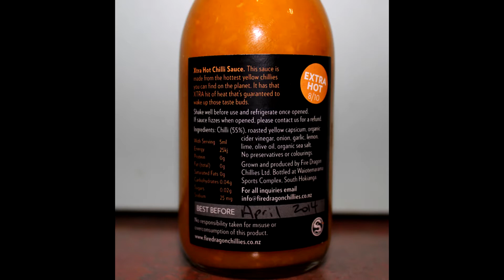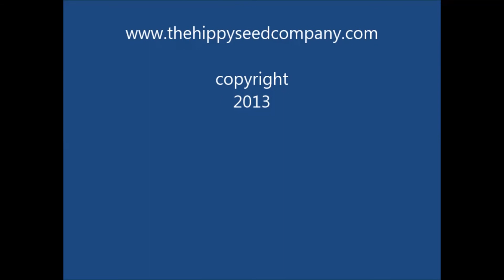Xtra Hot Chilli Sauce.. Chilli Sauce Test..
Xtra Hot Chilli Sauce, a sauce by Clint in New Zealand. Known Clint for years and tried most of his Sauces, all have been Outstanding so really looking forward to trying this one...
2nd in the "Hot with Flavour" category at the recent 2013 Mr Chilli Awards, So today Charlotte and i have a crack at Fire Dragon Chillies,  Xtra Hot Chilli Sauce

Xtra Hot Chilli Sauce
This sauce is made from the hottest yellow chillies you can find on the planet. It has that XTRA bit of Heat that's guaranteed to wake up those taste buds

Ingredients:
Chillies (55%)
Roasted Yellow Capsicum
Vinegar
Spring Water
Onion
Olive Oil
Garlic
Lemon
Lime
Organic Sea salt

No Preservatives or Colourings

Open and smell a Fresh, fruity, sweet aroma, can tell there's chillis in it but can't pick which, taste and it's Chunky, a burst of Fruity/Sweet and Fresh, Like a fresh Pod and the mouth fills with the beautiful flavour, the flavours of the different chillis meld so can't pick out distinct flavours but combined its just like eating a fresh Pod which don't get that often.. the flavour stays the whole time, even after the video was over, could still taste it.. Beautiful.

Heat, seemed to hit in the back of the throat and top back palate, slowly built and moved forward till the whole mouth and Lips were burning away at just under the throbbing level, not stingy but a Deep/nice burn, peaked at that and then cruised along at the same level till after the break, then slowly dissipated in the throat and then was left with the tongue and lips going, even after the video,, so Goes a Long Time and loved the burn.

Overall Outstanding and can see why it got an Award, Excellent both in Flavour and Heat, would go great with Chicken or Fish or Anything to get that fresh Pod taste and Awesome heat..

Thanks heaps for sending it and the others over mate, Can't wait to have a crack at Dragon's Fury soooooon  YEAAA

Be Excellent

Neil & Charlotte